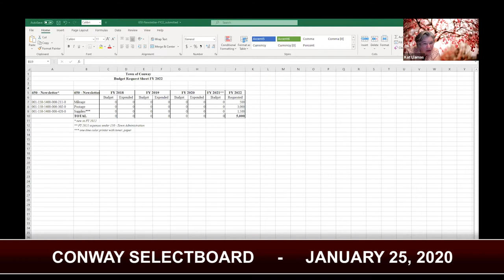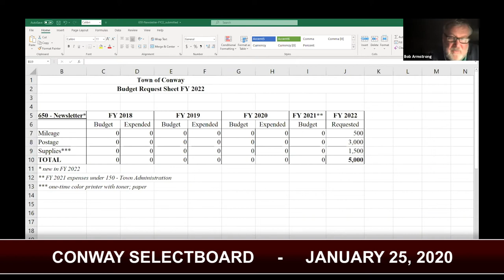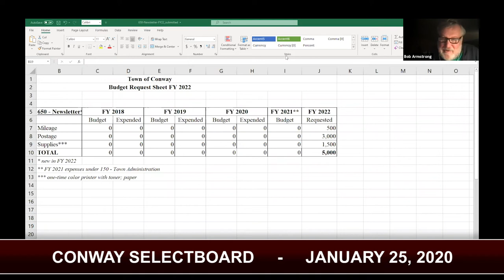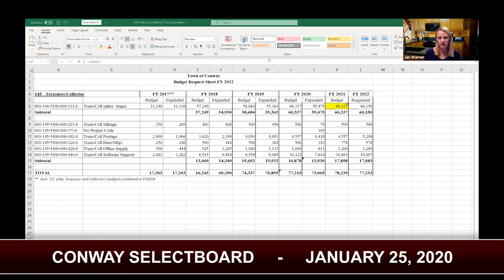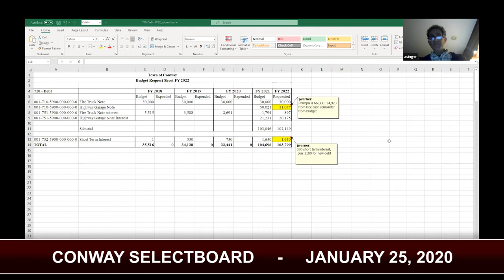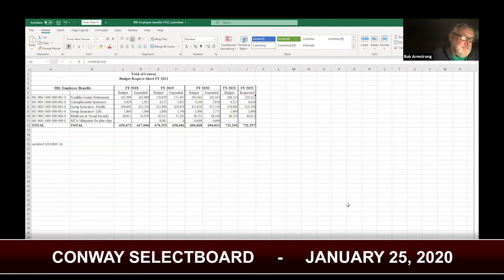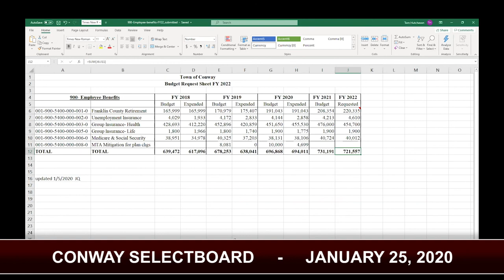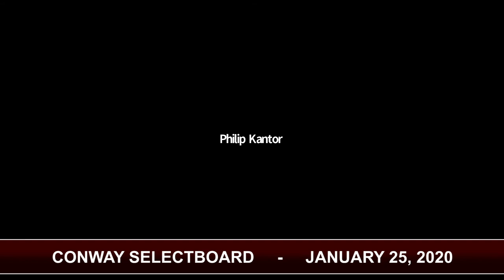Conway Selectboard - January 26, 2021